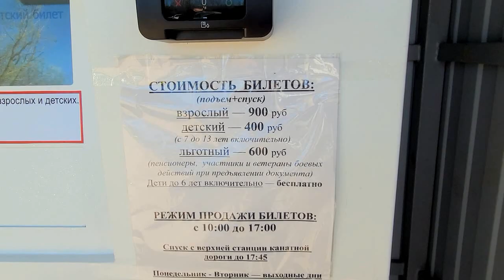💥ВОСКРЕСЕНЬЕ в КУРОРТНОМ ПАРКЕ. 27.03.2023г.Горячий Ключ. Краснодарский край.